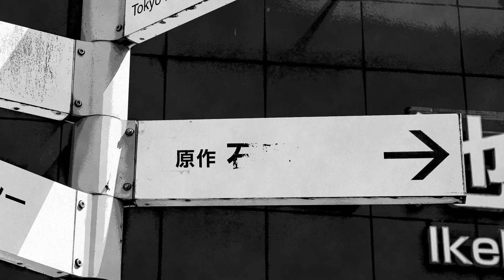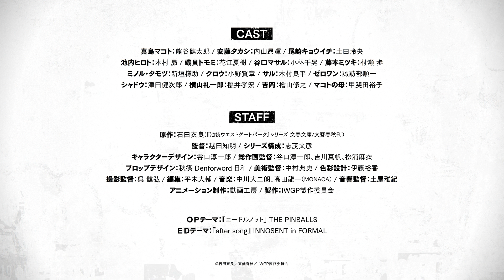【IWGP】TVアニメ「池袋ウエストゲートパーク」PV第2弾 【アニメ ダ・ヴィンチ】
TVアニメ「池袋ウエストゲートパーク」
2020年10月6日（火）よりTOKYO MX他にて放送開始決定！
Amazon Prime Videoにて地上波先行・見放題独占配信決定！

◤放送情報◢
AT-X　　　　　10月6日 火曜 21 時00分～
                           《リピート放送》毎週木曜13 時00～/毎週土曜29 時00～
TOKYO MX　　10月6日 火曜 24 時30 分～
サンテレビ　　10月7日 水曜 24 時30 分～
ＫＢＳ京都　　10月7日 水曜 25 時35 分～
ＢＳ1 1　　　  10月7日 水曜 24 時00 分～

◤配信情報◢
Amazon Prime Videoにて地上波先行・見放題独占配信
10月6日 火曜 24 時15 分頃～

※放送・配信日時は変更になる場合があります

◤INTRODUCTION◢
東京、池袋の西口公園。通称“池袋ウエストゲートパーク”近くにある果物屋の息子・真島誠（マコト）は、ヤクザ絡みの犯罪やギャングの縄張り争いなど、警察では手出しできない難事件を次々に解決する“池袋のトラブルシューター”と呼ばれていた。有象無象な人間が集まる池袋の中で、組織に属さず、誰にでもフラットに付き合うマコトの元には、常に危険で刺激的な依頼が舞い込む。
「誰にでも優しい街、愛と平和の池袋。…そう、池袋は最高だ」
今日も池袋の秩序を守っていた彼のもとに、街の平和を揺るがす厄介な事件が持ち込まれる――。

Ikebukuro West Gate Park, beside Ikebukuro Station in Tokyo is the district where Makoto lives”.
He is the son of the Majima family who owns a fruit store. Makoto is the so-called “trouble shooter of Ikebukuro” and he solves complicated issues that relate to gangs and the Yakuza, problems that even the police can’t handle.
In Ikebukuro, a place where all kinds of people live, Makoto is friendly to everyone and does not belong to any gang or organization. Yet he frequently receives dangerous and exciting requests.
“A town of love, peace and kindness unto all. Yeah, Ikebukuro is the best! ”
He who protects the order of Ikebukuro is asked to solve a troublesome case that threatens the peace of the town.

◤STAFF◢
原作　　　：石田衣良（『池袋ウエストゲートパーク』シリーズ 文春文庫/文藝春秋刊）
監督　　　：越田知明
シリーズ構成　：志茂文彦
キャラクターデザイン　：谷口淳一郎
総作画監督　：谷口淳一郎、吉川真帆、松浦麻衣
プロップデザイン　：秋篠 Denforword 日和
美術監督　：中村典史
色彩設計　：伊藤裕香
撮影監督　：呉 健弘
編集　　　：平木大輔
音楽　　　：中川大二朗、高田龍一（MONACA）
音響監督　：土屋雅紀
アニメーション制作　：動画工房
製作　　　：IWGP 製作委員会

◤CAST◢
マコト　　　：熊谷健太郎
タカシ　　　：内山昂輝
キョウイチ    ：土田玲央
ヒロト　　    ：木村昴
磯貝　　　　：花江夏樹
谷口マサル　：小林千晃
藤本ミツキ    ：村瀬 歩
ミノル・タモツ　 ：新垣樽助
クロウ　　　：小野賢章
サル　　　　：木村良平
ゼロワン　　：諏訪部順一
シャドウ   　 ：津田健次郎
横山礼一郎    ：櫻井孝宏
吉岡     　　   ：檜山修之
マコトの母    ：甲斐田裕子

◤ Theme ◢
OP主題歌：THE PINBALLS ／「ニードルノット」
ED主題歌：INNOSENT in FORMAL ／「after song」

＠iwgp_anime

◤BOOKS◢
著・石田衣良
単行本『池袋ウエストゲートパーク』 XV、XVI 発売中
文庫本『池袋ウエストゲートパーク』 Ⅰ〜XIV 発売中

©石田衣良／文藝春秋／IWGP製作委員会